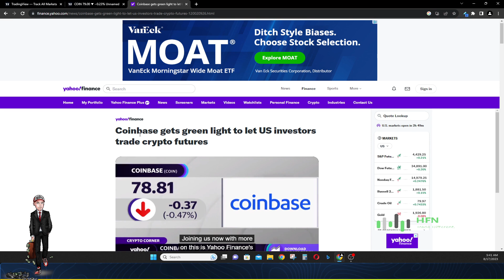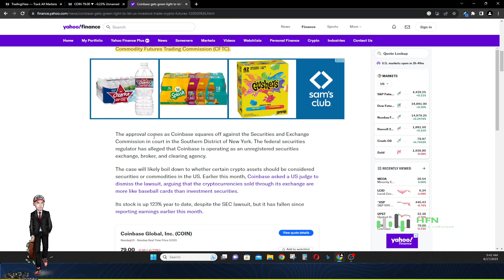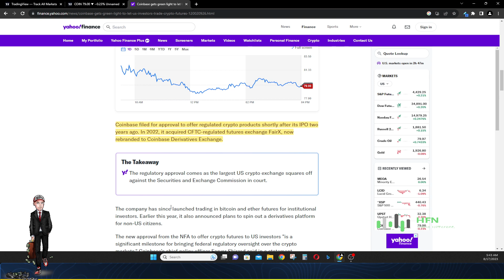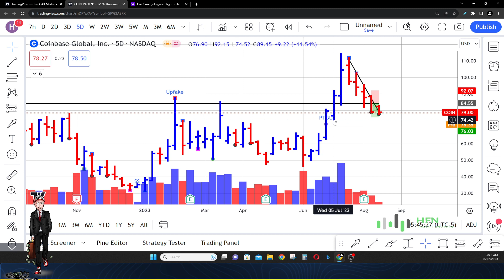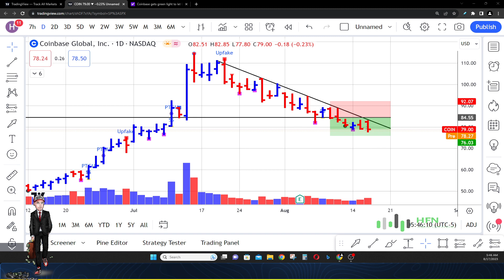Coinbase Stock Next Chapter: Crypto Futures Approval To Spark Coin Stock Rally?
Here is Coinbase stock next chapter in business - crypto futures.  Will this approval of crypto futures spark another COIN stock rally?